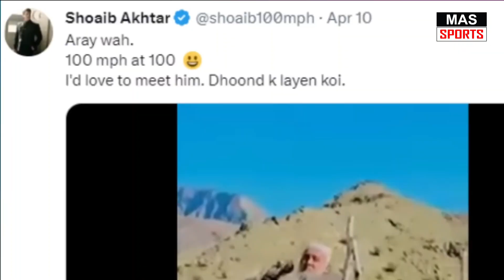অবাক পুরো বিশ্ব! ১০০ বছরের এক বৃদ্ধা করছেন শোয়েব আক্তারের গতিতে বল | old Man bowling Pakistan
অবাক পুরো বিশ্ব! ১০০ বছরের এক বৃদ্ধা করছেন শোয়েব আক্তারের গতিতে বল

Old Man Bowling Action Like Shoaib Akhtar Viral on Social Media | Shoaib Akhtar Latest Video

Pakistani Old Man fast Bowling Viral on social media | 80 Year Old Man like Shoaib Akhtar Style

Shoaib Akhtar statement about old man bowling
Shoaib Akhtar wat to meet old man bowling look like Shoaib Akhtar Style & speed
old man bowling dangerous style like Shoaib Akhtar
a video viral on social media old man bowling in Pakistan
shoaib akhtar bowling action copy